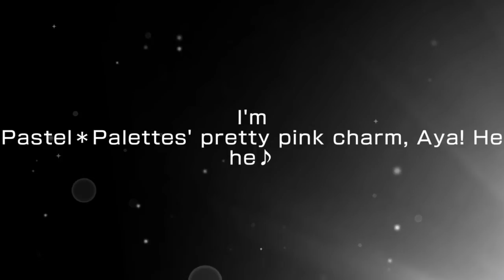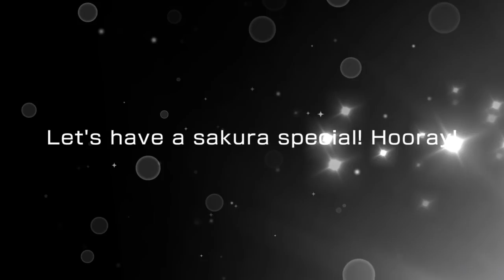CHRISTMAS 2018 GUARANTEED 4* GACHA! | Bang Dream! Girls Band Party Scouting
My Bandori luck has been pretty epic lately. How will this guaranteed 4* gacha treat me?